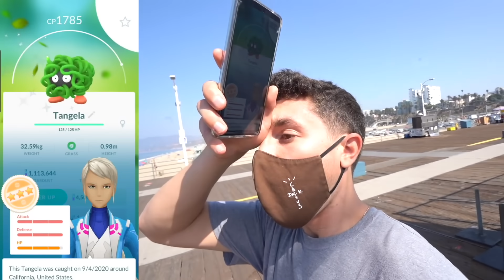The Top 7 BEST Places to Play Pokémon GO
These are the best places in the world to play Pokémon GO! Have you ever played Pokémon GO at these places?